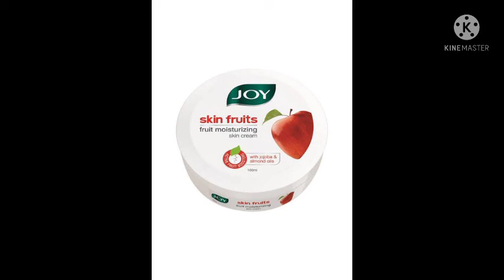Top 5 Moisturizer